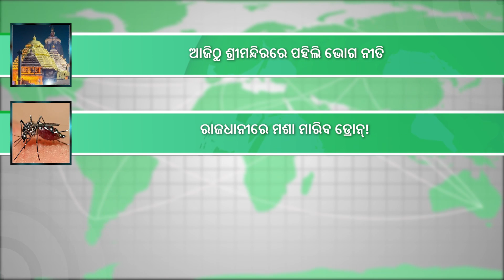ରାଜଧାନୀରେ ମଶା ମାରିବ ଡ୍ରୋନ୍!Hydroponics।BMC।JEE। Farming।Narendra Singh Tomar।Top Agriculture News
ରାଜଧାନୀରେ ମଶା ମାରିବ ଡ୍ରୋନ୍! BMC।JEE। Hydroponics Farming।Narendra Singh Tomar।Top Agriculture News
dhanu sankranti know significance and culture associated with this auspicious day
cmc and bmc to use drones to tackle mosquito menace in bhubaneswar
jee main 2023 to be held in 13 languages in two sessions
winter will return today
cm naveen inaugurated worth of 214 crore projects in jagatsinghpur
satakoshia re bideshi pakhi at angul
Minister of State for Food Processing Industries, Shri Prahlad Singh Patel addresses a press conference regarding several steps taken by the Modi Government in the interest of farmers of the country
Biotech dept funded 51 biotech kisan hubs
Centre is providing financial assistance to purchase drones for agricultural purposes
farmer yashpal of rewari haryana is earning profit by doing organic farming
ଆଜିଠୁ ଶ୍ରୀମନ୍ଦିରରେ ପହିଲି ଭୋଗ ନୀତି
ରାଜଧାନୀରେ ମଶା ମାରିବ ଡ୍ରୋନ୍!
ଓଡିଆରେ JEE ମେନ୍ ପରୀକ୍ଷା
ରାଜ୍ୟରେ ଆହୁରି ଖସିବ ପାରଦ
ଜଗତସିଂହପୁରରେ ୨୧୪ କୋଟି ପ୍ରକଳ୍ପର ଶୁଭାରମ୍ଭ କଲେ ମୁଖ୍ୟମନ୍ତ୍ରୀ
ସାତକୋଶିଆକୁ ବିଦେଶୀ ପକ୍ଷୀଙ୍କ ଆଗମନ
ମୋଦୀ ସରକାରଙ୍କ ଅଧୀନରେ ଆଗ୍ରି ବଜେଟ୍ 6.22 ଲକ୍ଷ କୋଟି ଟଙ୍କାକୁ ବୃଦ୍ଧି
ବୈଜ୍ଞାନିକ କୃଷି ପଦ୍ଧତି ଉପଯାଗ କରି କ୍ଷୁଦ୍ର ଓ ନାମମାତ୍ର ଚାଷୀଙ୍କ ଉତ୍ପାଦକତା ବୃଦ୍ଧି
ଡ୍ରୋନ୍‌ କିଣିବା ଲାଗି କେନ୍ଦ୍ର ଦେବ ଆର୍ଥିକ ସହାୟତା
ଜୈବିକ ଚାଷ କରି ଲାଭରେ ୟସପାଲ
intro - 00:00
headlines - 00:05
1st news -  00:44
2nd news - 01:51
3rd news - 02:53
4th news - 03:26
5th news - 04:20
6th news - 05:22
7th news - 05:49
8th news - 06:42
9th news - 07:34
10th news - 09:00